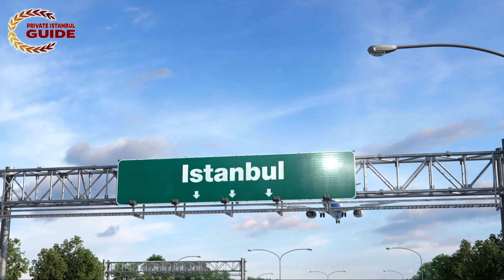Istanbul Layover Tour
Istanbul Tour from the Airport
If you just have a short amount of time and need to go back to the airport to catch your flight, sign up for the Istanbul stopover tour. Get a guided tour of Istanbul when you book the Istanbul Tour from the Airport. We can arrange for you to have a brief, guided tour of Istanbul.

Istanbul City Tour from Istanbul Airport
Istanbul Layover Tour Itinerary

If you arrive at Sabiha Gokcen Airport or Istanbul Airport with at least six hours until your next flight, you should sign up for our layover tour so you don’t waste time at the airport. Our guide will pick you up at the airport and take you on a spectacular tour of both the historical and contemporary aspects of Istanbul. Anyone who enjoys expanding their personal boundaries is welcome in Istanbul.

Depending on how much time you have left, let’s take an exciting vacation to Istanbul to recapture it. Visit the historic peninsula, which is home to the Hagia Sophia, Topkapi Palace, Basilica Cistern, Blue Mosque, Grand Bazaar, and Spice Market, or take the Bosphorus Cruise to see the breathtaking sights between the continents, which includes Maiden’s Tower, Dolmabahce Palace, Ciragan Palace, Beylerbeyi Palace, Kuleli Military High School, Anadolu Fortress, and Rumeli Fortress. Alternately, you can discover Istanbul’s lesser-known neighborhoods like Taksim, Kadikoy, and Uskudar, where local culture is blooming.

The Istanbul Layover Tour can be tailored to your preferences so that only you and your guide will determine where to go in Istanbul. Alternatively, you can rely on your guide’s knowledge and relax while taking in Istanbul, the queen of the cities.